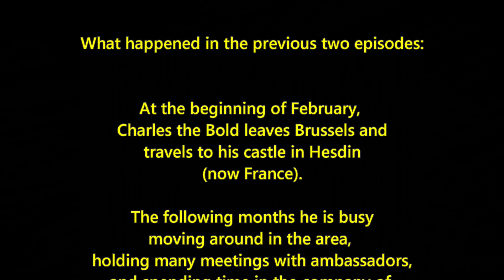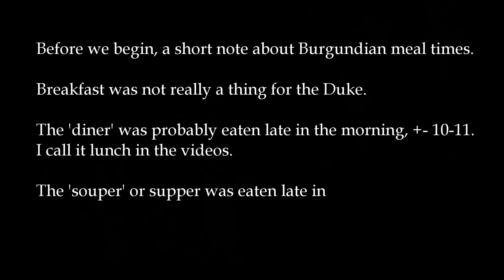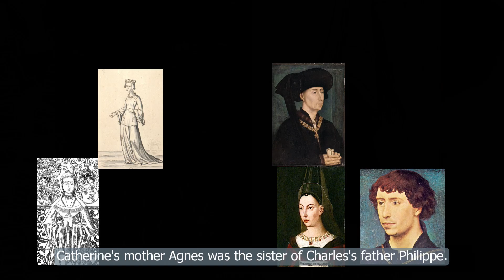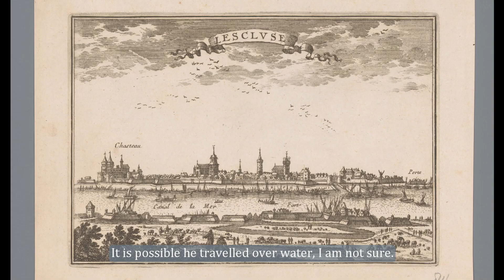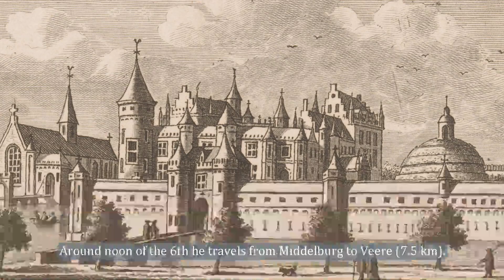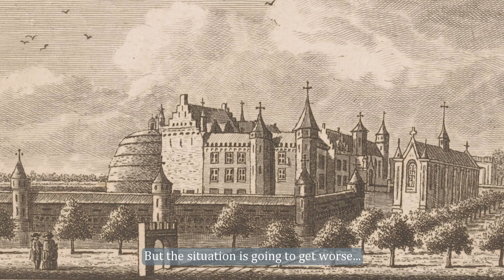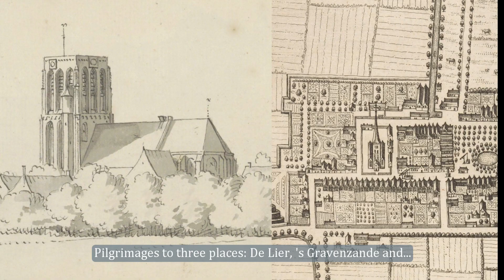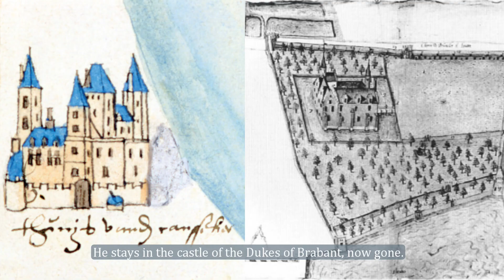Summer of 1469 - Part 3: The Plague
Last part in the Summer of 1469, a warless year in the life of Charles the Bold.
This is a work in progress. Took a lot longer than expected, sorry.
Images: Own archives, BnF/Gallica, Rijksmuseum Amsterdam, Google Maps, Erfgoed Vlaanderen, AI, e.a.
More castles and Burgundian culture to follow.